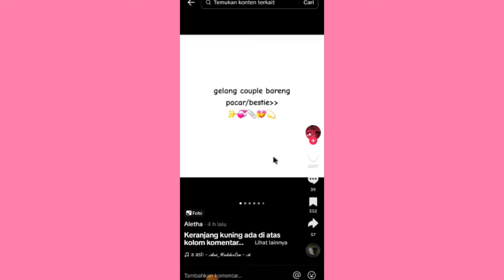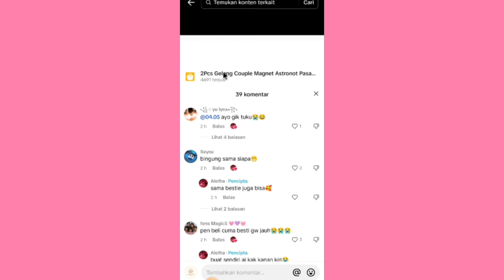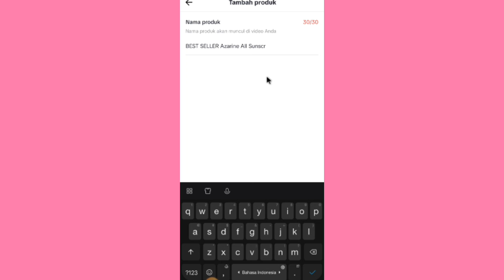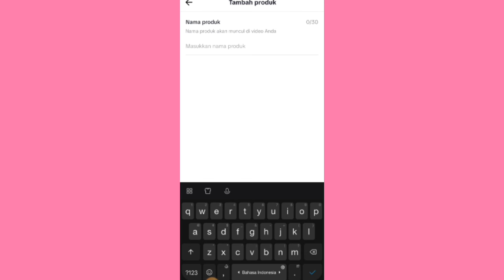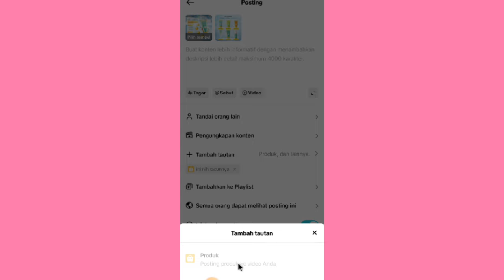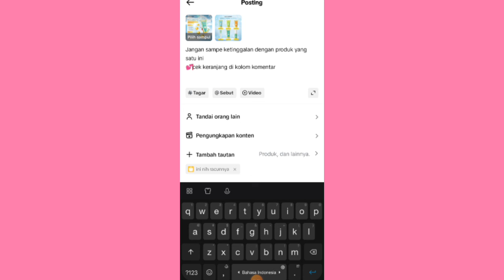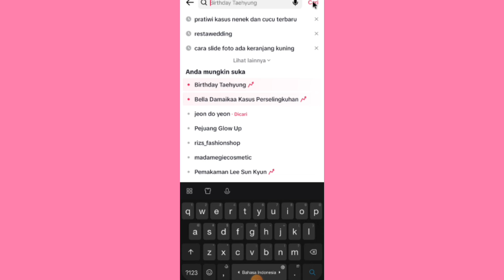CARA BARU UPLOAD SLIDE FOTO DI TIKTOK ✅ TERBUKTI BANYAK YANG FYP 👌 Yuk kita coba